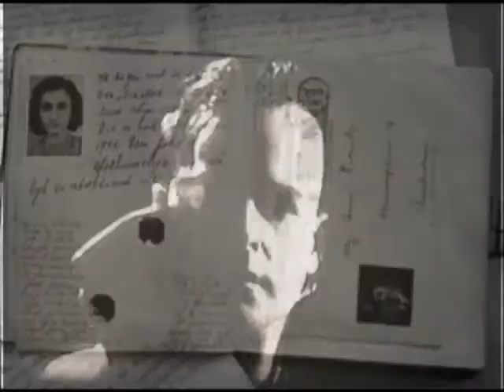Michale Graves - Locked Away (official).HD